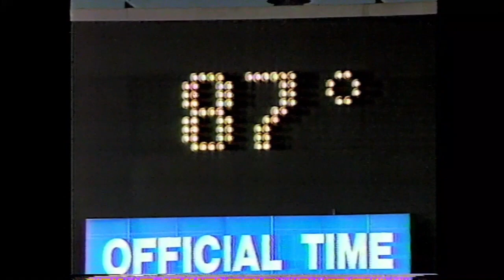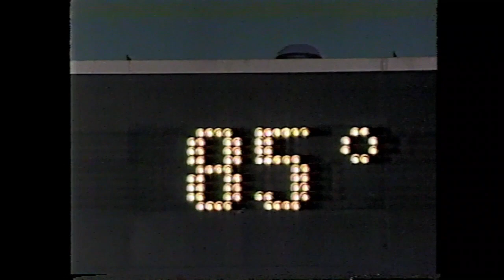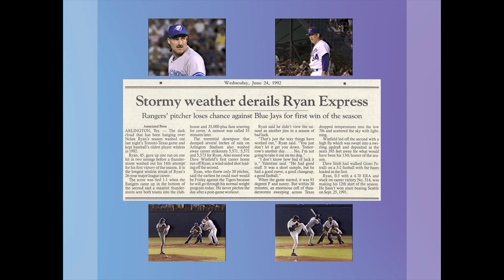June 23, 1992 : Dave Stieb (Toronto) @ Nolan Ryan (Texas) - game called off after 1 1/2 innings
This could have been so much more - just the second lifetime meeting between Dave Stieb and Nolan Ryan (the first, back on July 25, 1989 - in which Dave did his usual thing [5.2 innings of two-hit shutout ball] and Nolan his [14 strikeouts over six innings] in a 4-0 Blue Jays win against host Texas).

But whipping wind, dangerous skies, 94°F heat and a heavy-rain forecast conspired against lovers of great pitching matchups, and all that survives from this game is old video, nine outs' worth, that never made it to the history books. The last great scene between Stieb and old pal Geno Petralli is lost to time. The strikeouts Ryan's tallying right from the get-go, they don't count. And this phantom game's biggest erasure of all - - the showdown between The Ryan Express and Dave Winfield - all 3-for-26-lifetime-with-three-measly-singles-off-Nolan of him - - probably left Winnie cursing the skies as he went to bed that night.